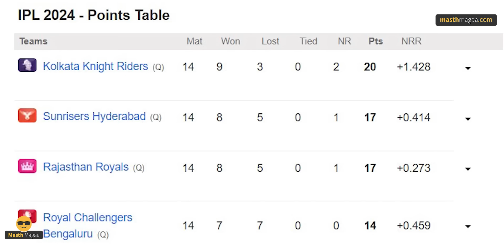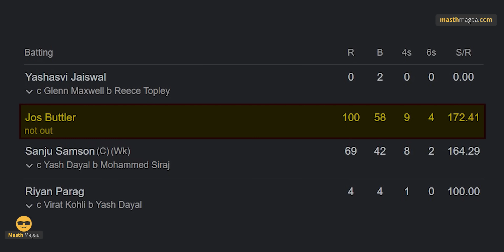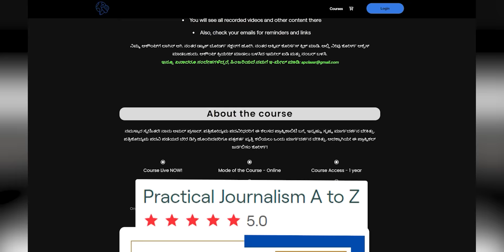ನ್ಯೂಟ್ರಲ್‌ ವೆನ್ಯೂಗಳಲ್ಲಿ RCB ಮೇಲುಗೈ | RCB Vs RR | IPL Eliminator | Masth Magaa | Amar Prasad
ಗಮನಿಸಿ ಸ್ನೇಹಿತರೆ! 🔴

⦿ Online Course
⦿ Course Access - 1 year
⦿ Language - Kannada